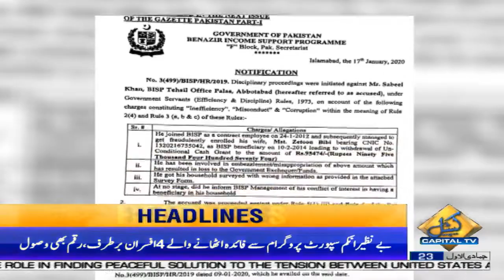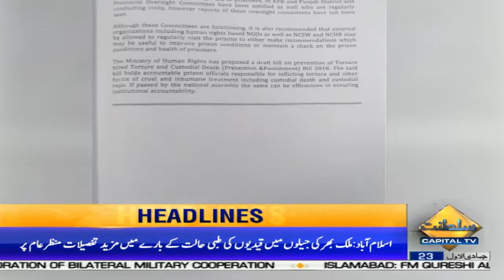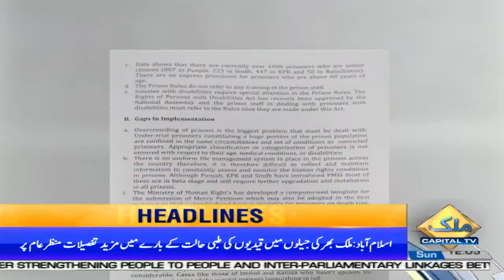PM meets with digital media personnel, Youth | Capital News Headlines | 12 PM | 19 January 2020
Prime Minister Imran Khan meets with digital media personnel, Youth | Capital News Headlines | 12 PM | 19 January 2020